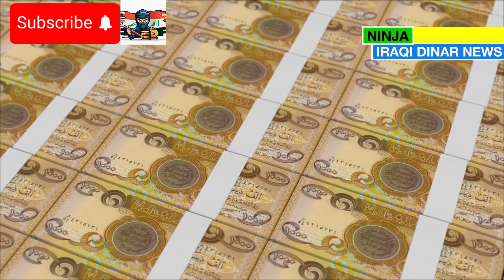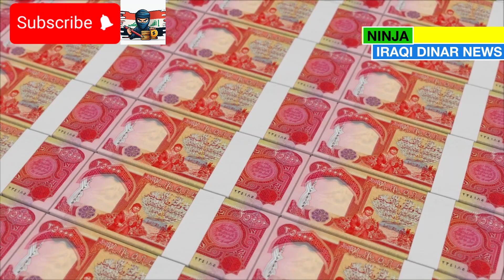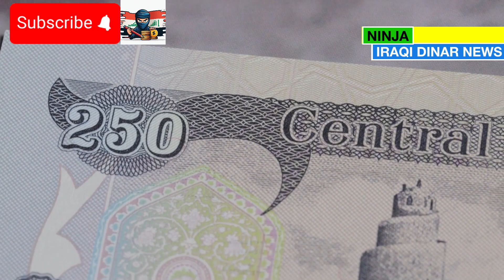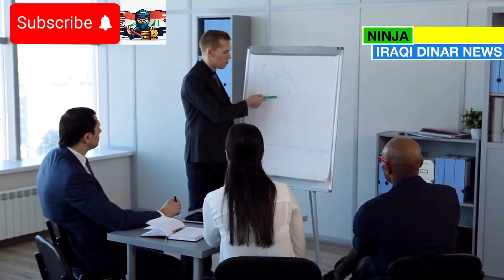Breaking News: Iraqi Dinar Set for a Big Move in the Next 24-48 Hours🔥iraqi dinar latest news today